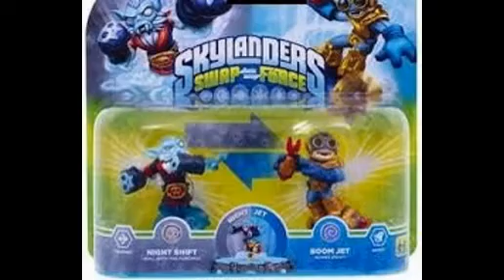Skylander Swap Force packs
the official skylander packs!